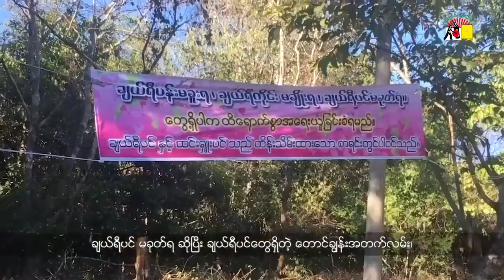တႃႇတူၼ်ႈမွၵ်ႇ တေႁၢင်ႈလီငၢမ်း ထုၵ်ႇလီႁၵ့်သႃတူၼ်ႈမႆ့